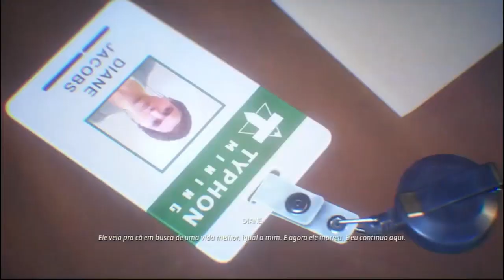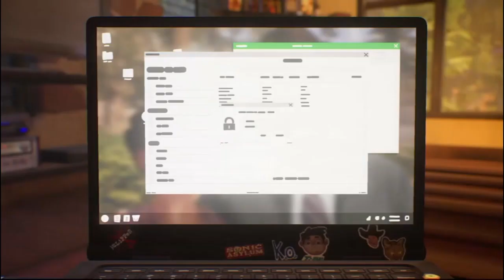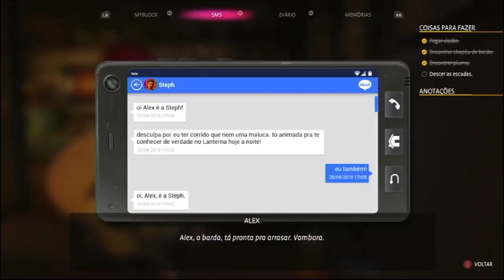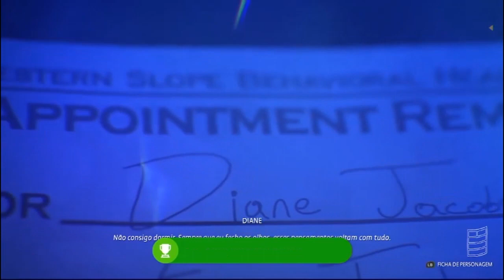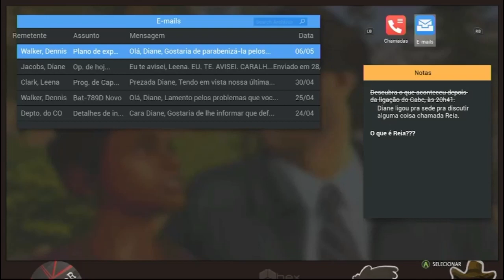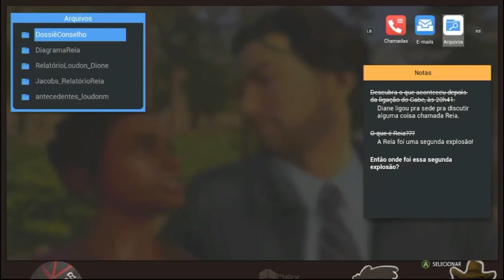🎮 Life is Strange: True Colors | GAMEPASS | GUIA CONQUISTAS 1000G | CAPITULO 3 🎮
Guia 1000G do GAMEPASS CAP 3

Publicado e Desenvolvido :
Square Enix
Deck Nine Games

Torne-se Membro do canal por apenas 2,99 R$ por mes.
com isso além de contribuir você vai ter acesso ao grupo de membros exclusivo,sorteio entre os membros.

Quer jogar varios jogos 1000G facil? Assine agora o ConquistaPass por apenas 20 R$ ao mês vc tem acesso a varios jogos facil 1000G +